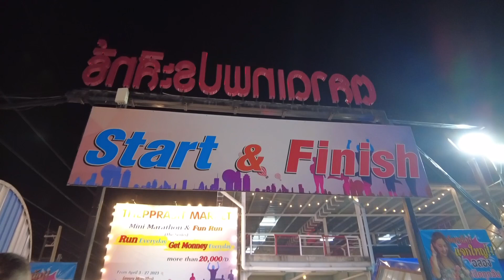PATTAYA: Shopping at Thepprasit Night Market l April 2023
🔺 Walking Tour
🔺 Street Food
🔺 And more